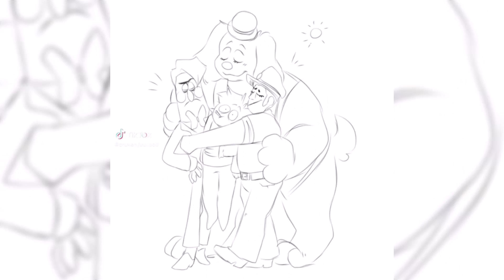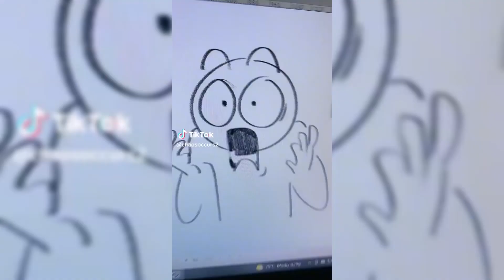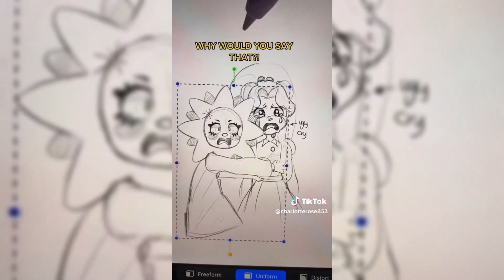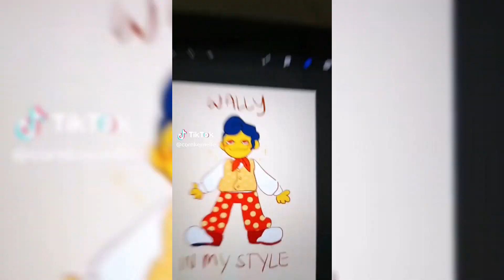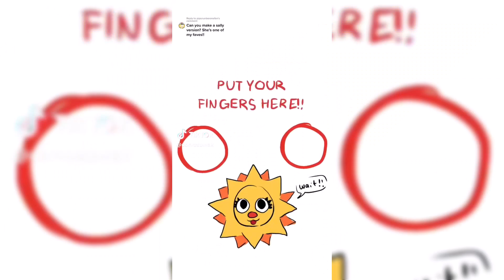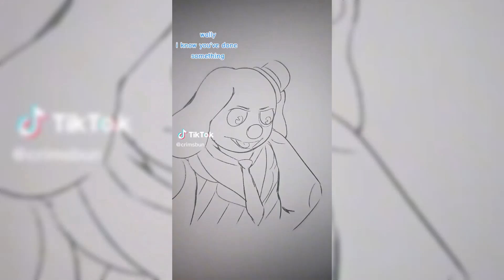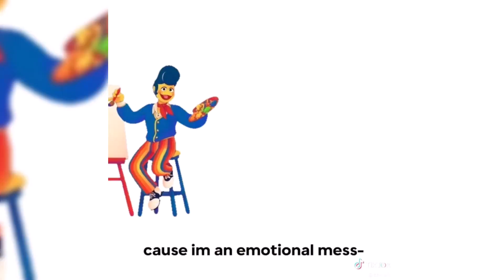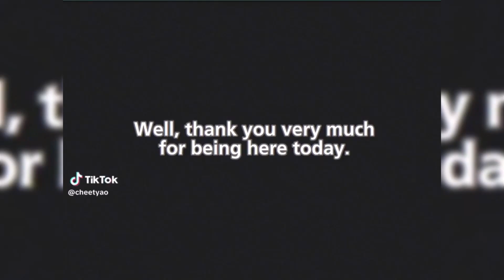Welcome Home | TikTok Compilation | #12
Hello guys! It is tt_world! Best TikTok Compilations here!